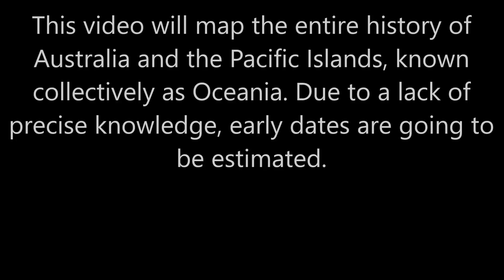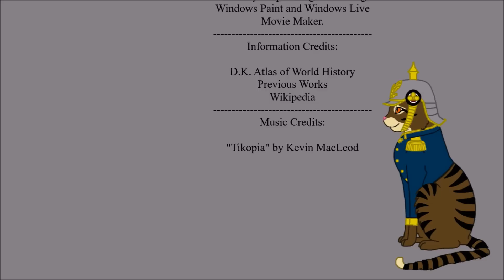The History of Oceania: Every Year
See the history of the Pacific Islands mapped out over time from the first states that arose in Tonga and Rapa Nui to the European colonization and eventually their independence.